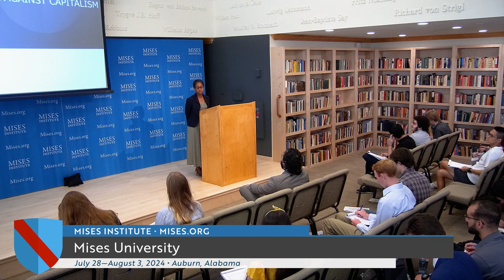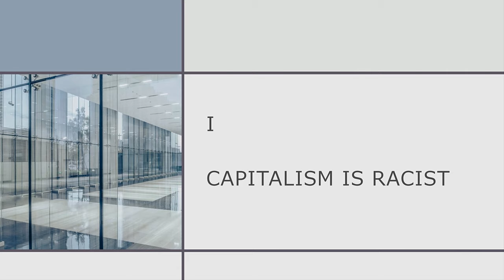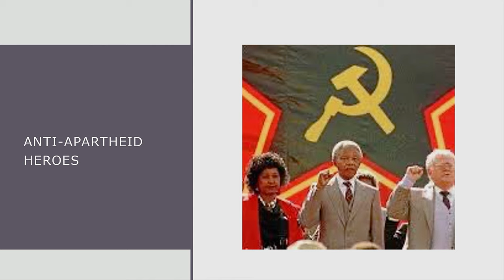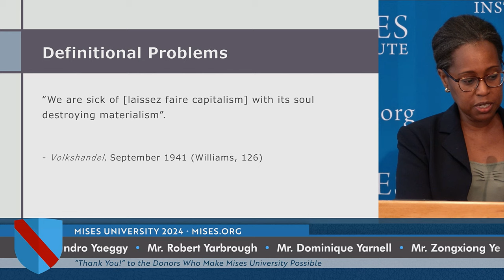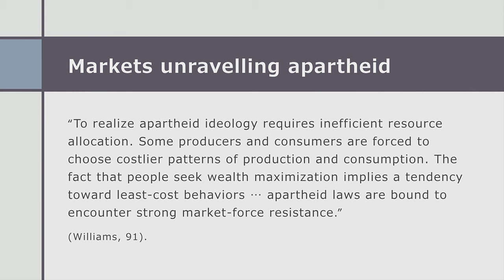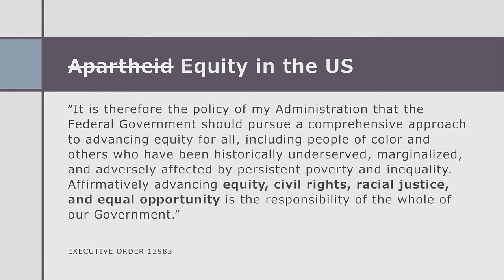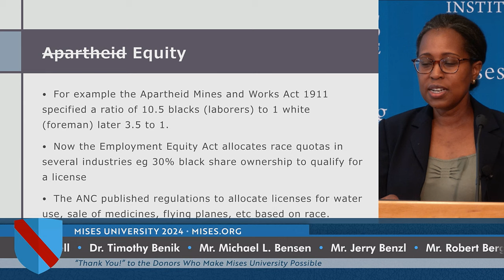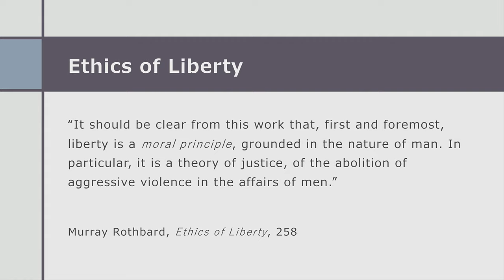South Africa’s War against Capitalism | Wanjiru Njoya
Threats to capitalism, arguments raised against capitalism, and the importance of liberty.